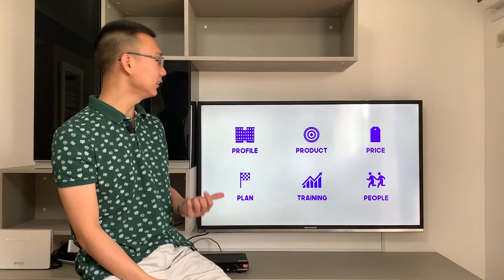6 Considerations Before Joining Network Marketing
For those who plan to venture into network marketing, watch this video to ensure that you're making an informative decision.